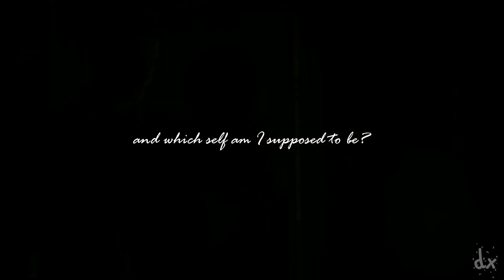Kol & Davina [+ 03x17] - Bad Blood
► 1080p HD + headphones for best quality^^

► I think this is my shortest Kolvina vid eveeer xD It was a little experiment with effects and that stuff, I actually wanted to make only slower vids with less effects and more chemistry, I know...but I was bored and tried this one :DD I hope you all like it, guys :))
Talking about Kolvina...I LOVE them even Kol will be more and more the psycho we all know...I'm so excited about the whole Kolvina storyline...btw I don't think, I'll do a Kolvina 3x18 vid next vid...I have to learn for two exams, so I'll summarize Kolvina 3x18 & 3x19 in ONE vid in two weeks...sorry guys ^-^

► Fandom: The Originals
► Characters: Kol Mikaelson & Davina Claire
► Song: Bad Blood - Cover by Madilyn Bailey
► Coloring: mine
► Dedicated to: Again to the lovely Ce Bee!!!
Can't wait until your first vid, honey!^^

♥ Thank you guys for watching! Or visit me on twitter